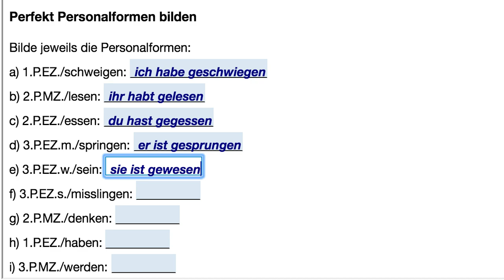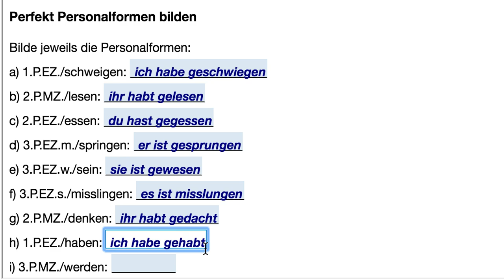Perfekt (Vergangenheit) Bildung mit Personalformen Übung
In diesem Video zeige ich dir mittels einer Übung die Bildung der Zeit Perfekt (Vergangenheit) mit Personalformen.
Das Perfekt ist eine zweiteilige Zeitform, die mit den Hilfsverben "sein/haben" und dem Partizip 2 des Vollverbs gebildet wird.

z.B. 3.P.EZ.m. fahren - er ist gefahren